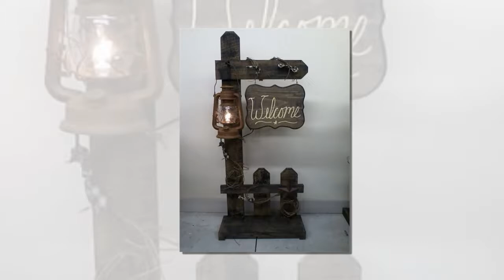30 DIY lamps created by the best designers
30 DIY Lamps & Chandeliers You Can Create From Everyday Objects
DIY Lamps and Lights You Can Make Yourself - DIY Ideas